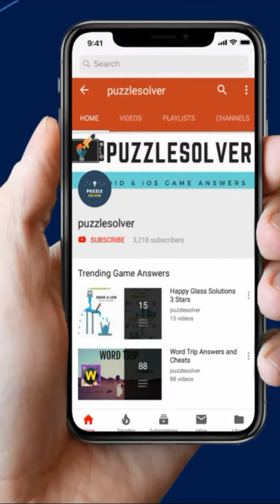Wordscapes Level 4416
Wordscapes glaze in Arctic Category Answers here

NEWUPDATE - 13/11/2018

Wordscapes Level 4416 - BOG, LOB, LOG, BOO, GOO, BLOG, BOON, LOGO, LONG, BONG, GLOB, GOON, LOON, BOLO, BONGO, OBLONG

This video contains Answers to Wordscapes Level 4416, Wordscapes glaze 4, Wordscapes 4416 glaze 4, Wordscapes glaze 4416, Wordscapes glaze Level 4